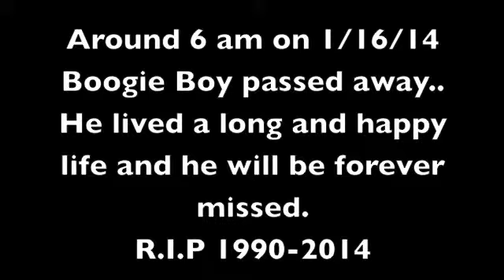Rest in Peace 1990-2014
Hi y'all. If you were wondering I have not left.  A lot have things have been happening in my life right now. To kick off the year my pony passed away, things are going on in my home life and I started training a horse.  I still have two others, but I have a lot on my plate now.  I have really improved my liberty training as seen in some other videos and we've added trick training.  I've been putting together lots of better videos, and hope to start posting again as usual.  Sorry this is mostly pictures, but that's what I have for this video.  The next one I put a lot of audio together & got videos of me growing up with him.  He was my first pony.  If you are wondering who is singing, it's not me it's my awesome friend Rachel. She's an amazing singer.  Thanks everyone for still following, since I was away for a good while.